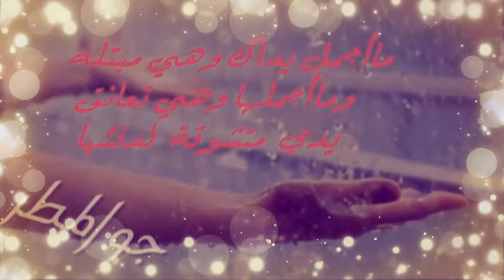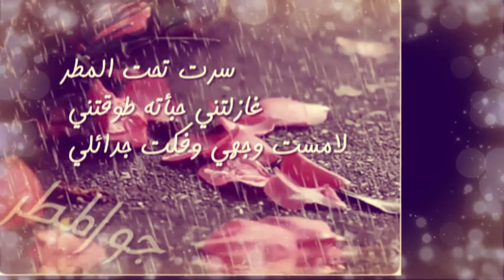قصيدة حمد البريدي - جو المطر | Hamd AlBaridi - Jaw AlMatar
●●● المعلومات || Information ●●●

▶ Title: Jaw AlMatar
▶ اسم الاغنية: قصيدة جو المطر
▶ Artist: Hamd AlBaridi
▶ اسم الفنان: حمد البريدي
▶ Lyrics: Hamd AlBaridi
▶ كلمات: حمد البريدي
▶ Composition: Ahmed Mahrous
▶ الحان: احمد محروس
▶ Director: Ehab Obaidat
▶ اخراج: ايهاب عبيدات

 ✖ العلامات...

____________Just Music____________

The purpose of this channel is to provide viewers with both the potency of football players and fresh music. This channel is created for personal enjoyment. Where possible I will try to promote the sale of the artists work! If any producer, label or organization has an issue with any of the s please get in contact with me  and I will delete it immediately rather than reporting the whole channel as this will take away people's enjoyment of other videos across the channel. Thank you! All rights reserved to their respective owners: "Copyright Disclaimer Under Section 107 of the Copyright Act 1976, allowance is made for "fair use" for purposes such as criticism, comment, news reporting, teaching, scholarship, and research.